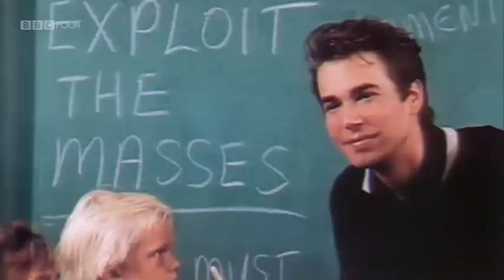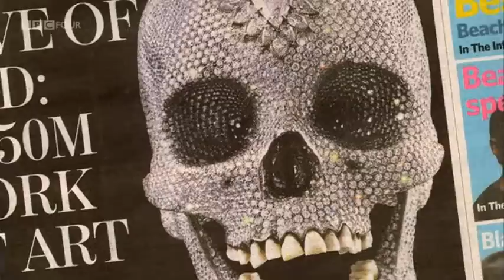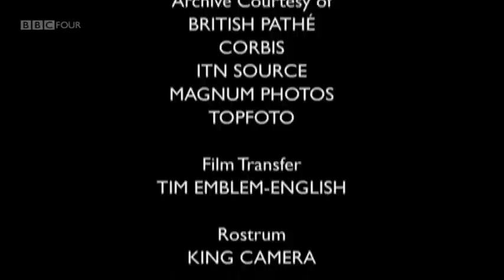4/4 Great Artists in Their Own Words - But Is it Art ? (1966-1993)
Episode 3/3 Last of a three-part series which unlocks the BBC archives to tell the story of modern art in the words of the artists themselves looks at how radical late 20th-century artists took on centuries of art history and won - from the notorious 'bricks' of Carl Andre to the 'living sculptures' Gilbert and George, from the shockingly explicit photography of Robert Mapplethorpe to the powerful nudes of Lucian Freud and sensational pickled sharks of Damien Hirst.